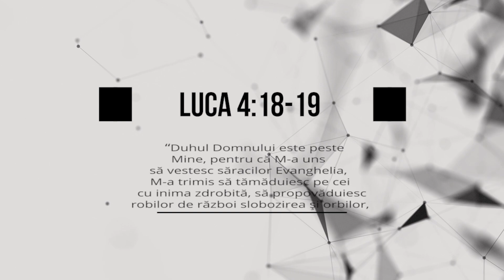Byte of Knowledge | Natanael Codău | Luca 4:18-19 | Episodul 130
„Duhul Domnului este peste Mine, pentru că M-a uns să vestesc săracilor Evanghelia, M-a trimis să tămăduiesc pe cei cu inima zdrobită, să propovăduiesc robilor de război slobozirea şi orbilor, căpătarea vederii, să dau drumul celor apăsaţi şi să vestesc anul de îndurare al Domnului.” - Luca 4:18-19

Byte of Knowledge | Natanael Codău - student CRST - Centrul Român de Studii Transculturale